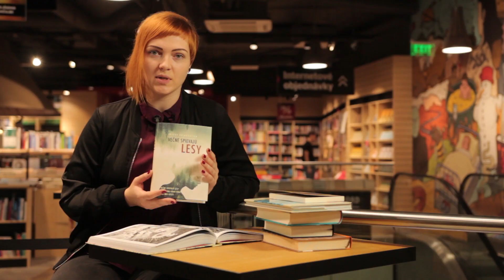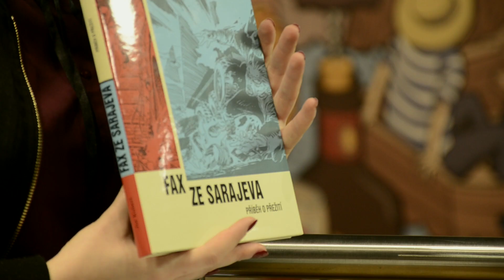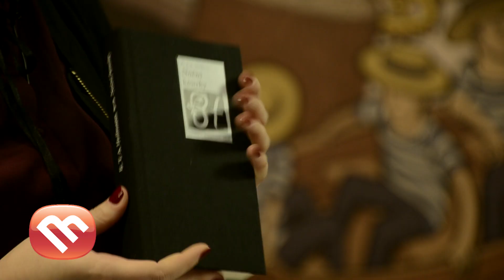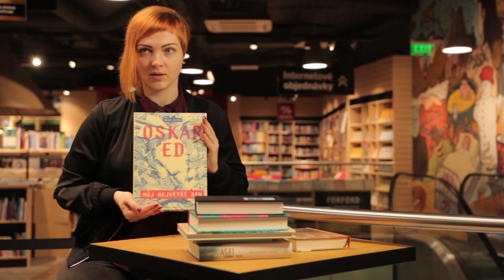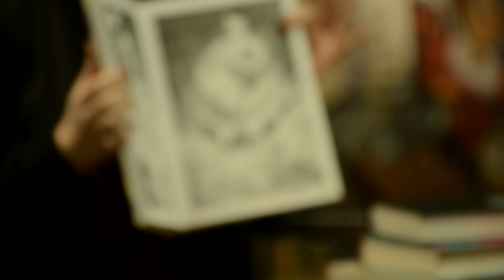Knižné tipy od Majky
Majka patrí k našim najskúsenejším kníhkupcom, takže kedykoľvek ju v našom bratislavskom kníhkupectve uvidíte, určite ju oslovte. Jej knižné tipy nikdy nesklamú. Rovnako ako v tomto prípade :-)